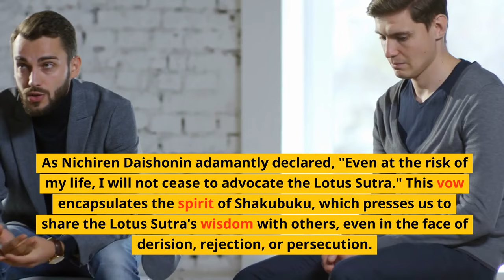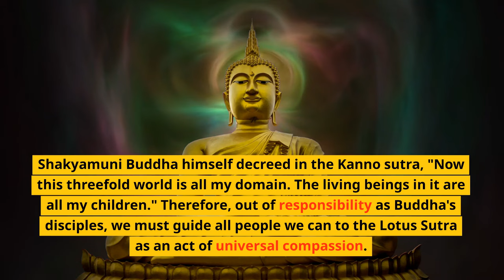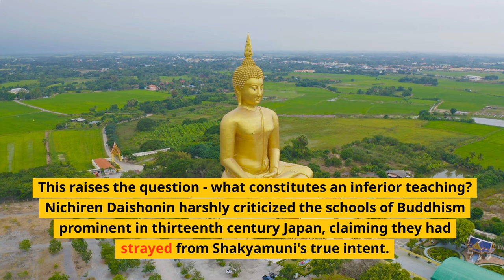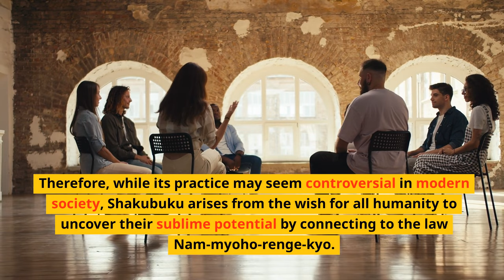Shakubuku in Nichiren Buddhism